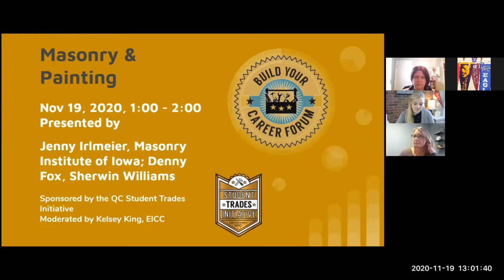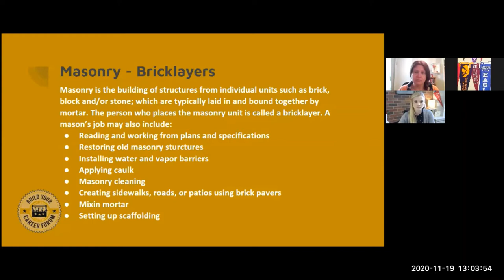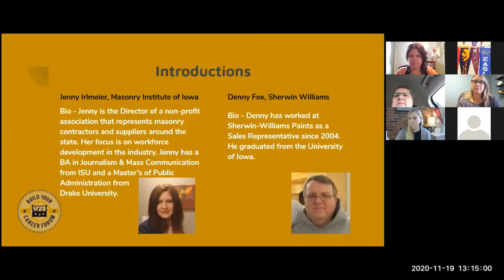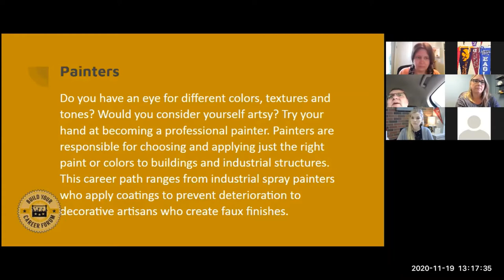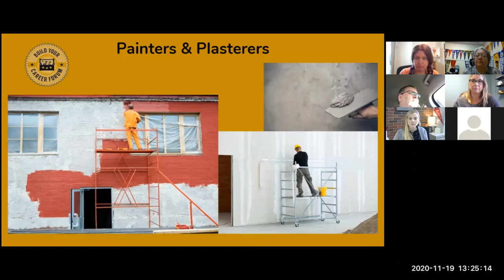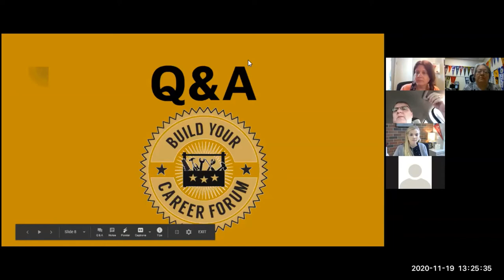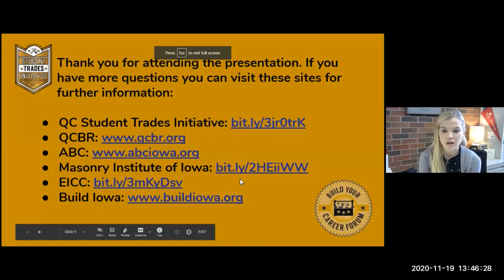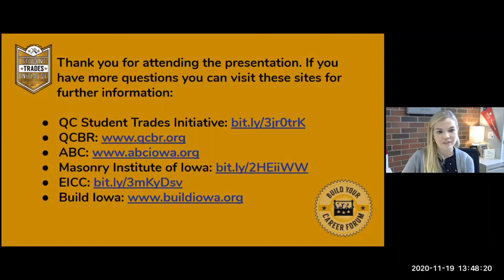Build Your Career Forum's Masonry/Bricklayers & Painters 2020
Student Trades Initiative presents the 2nd Annual Build Your Career Forum's Masonry/Bricklayers & Painters 2020. Moderated by Kelsey King, EICC. Presenters are Jenny Irlmeier from the Masonry Institute of Iowa and Denny Fox from Sherwin Williams. Learn about the Masonry and Painting Industries from the perspective of a non-profit and sales.